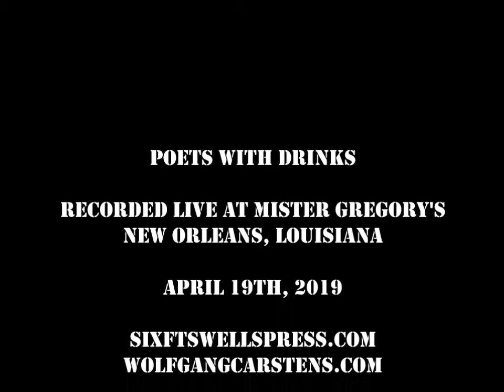Wolfgang Carstens #1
Wolfgang Carstens reads two poems at Mister Gregory's. Part of POETS WITH DRINKS presented by Six Ft. Swells Press.